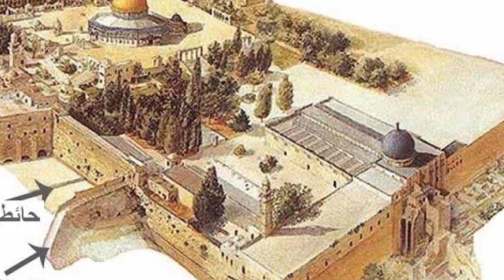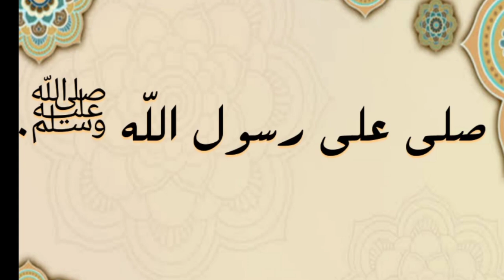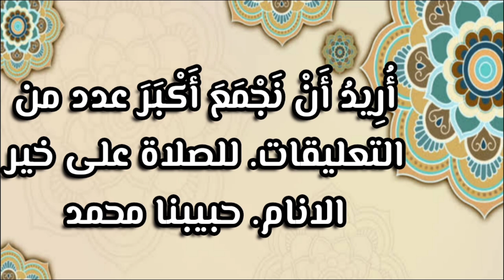شاهد أفعى تخرج لليهود اثناء صلاتهم عند حائط البراق في المسجد الاقصى | لن تصدق ماذا فعلت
افعى
يهود
افعى فلسطين
 فلسطين
حائط البراق
الاقصى
القدس
فلسطين
غزة
القدس
المسجد الاقصى
فلسطين اليوم,
فلسطين اخبار
فلسطين حي الشيخ جراح,
الجزائر فلسطين reaction
القدس اليوم,
القدس مباشر,
القدس اغاني
تل ابيب
فلسطين
حيفاء
اسراىٔيل
غزة
معجزة
لن تصدق
معجزة بالقدس
معجزة حدثت بالقدس
فلسطين عربية
فلسطين الان بث مباشر,
فلسطين الان القدس,
فلسطين الان عاجل
فلسطين والسعودية,
فلسطين والجزائر قصة حب لن تنتهي
الاقصى يستغيث,
الاقصى اليوم,
هدم المسجد الاقصى,
الاقصى مباشر الان
حي شيخ الجراح